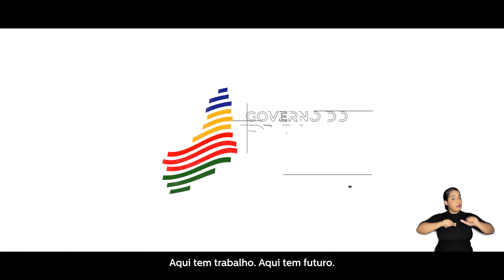TERESINA, 171 ANOS. HOMENAGEM DO GOVERNO DO ESTADO DO PIAUÍ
Teresina, primeira cidade planejada do país, completa nesta quarta-feira (16) 171 anos. O nome é uma homenagem a imperatriz Teresa Cristina. Este também foi um jogo de marketing à época, uma forma de agradar o imperador Pedro II para que aprovasse a mudança da capital do Piauí de Oeiras para Teresina. Neste dia tão importante o Governo do Estado presta sua homenagem a Teresina.